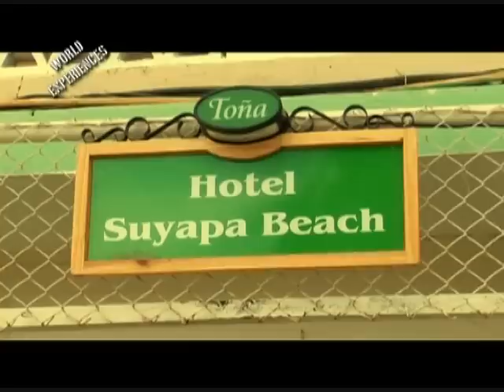World Experiences, Nicaragua, Hotel Suyapa Beach